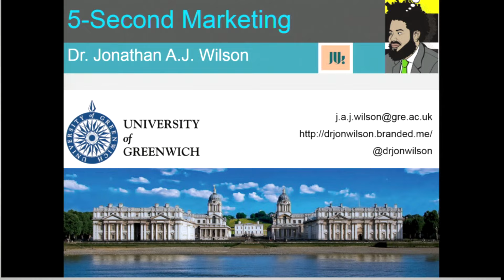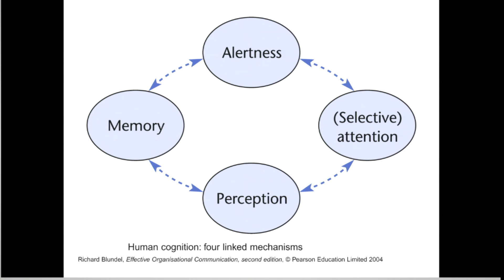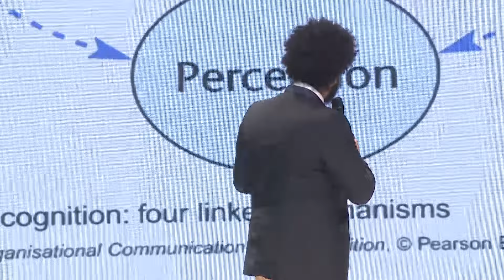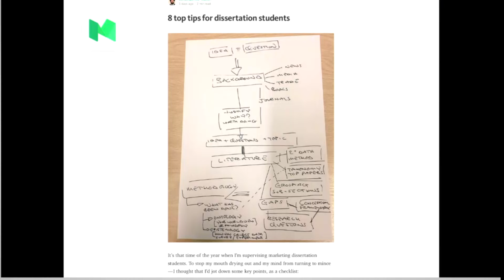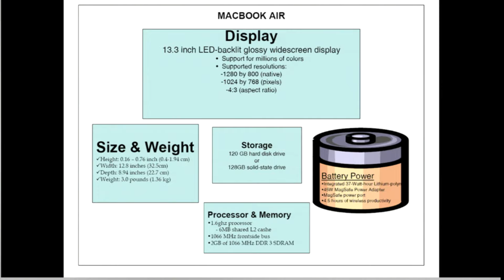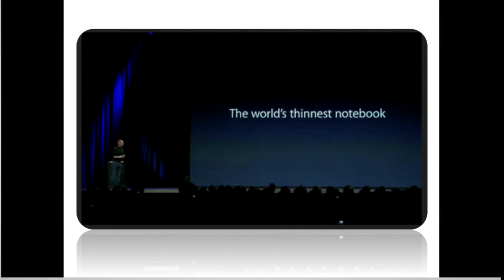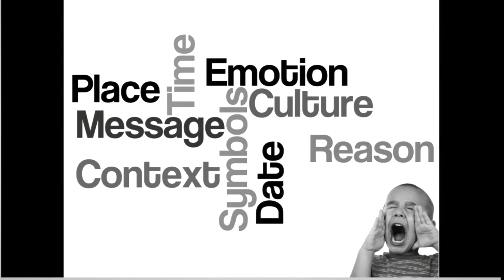“The 5 Second Marketing Challenge: To Grab Attention & Nab Emotions” (5,000 delegates)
Professor Jonathan A.J. Wilson PhD talks to 5,000 marketers about that challenge of marketing to audiences with short attention spans and how to cut through all the noise.
(Introduction by Iwan Setiwan in Bahasa Indonesia)

At: the MarkPlus Inc. and KIN ASEAN Kellogg Innovation Network Annual Conference.
In: The Ritz Carlton Pacific Place Hotel Ballroom, Jakarta, Indonesia.

Having already delivered his conference sessions on 'Style and Substance for Growth',  and 'Innovation, Emotion and Spirituality': Dr Wilson took up the challenge to prepare an additional talk, with 24hrs notice, to cover Klaus Salminen's topic and absence due to an emergency.

PowerPoint slides, created by Dr Wilson, show images and edited embedded YouTube video footage of:
- University of Greenwich Business School’s stunning Old Royal Naval College Campus on the River Thames.
- Human Cognition.
- Audi A5, Audi A7 Sportback adverts, featuring ‘Dracula’ by Basement Jaxx.
- Dell and Intel ‘Centre for Selfie Improvement’ advert.
- Charli XCX ‘Famous’
- Sketchers Sport advert, featuring Demi Lovato
- SK telecom.
- Samurai Fujiyama Cup Noodle advert in Brazil, featuring Kotaro Tokuda.
- Jonathan Rick, and Freeenterprise.com.
- Apple MacBook Air, courtesy of Carmine Gallo, Businessweek.